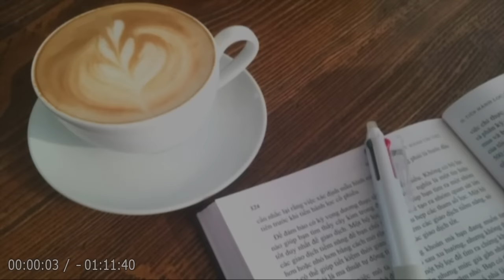【朗読】「伊豆の踊子」伊豆へ一人旅に出た青年が、旅芸人一座と道連れとなり、踊子の少女に淡い恋心を抱く旅情と哀歓の物語。【恋愛・ロマンス・純文学／川端康成】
💬旧制高校生である主人公が孤独に悩み、伊豆へのひとり旅に出かける。
途中、旅芸人の一団と出会い、そのなかの踊子に、心をひかれてゆく―。

著者が、伊豆を旅した19歳の時の実体験を元にしている。

🔷短編集「伊豆の踊子」から 表題作『📍伊豆の踊子』を朗読します！🔷

私 －－－－－－ 主人公。旧制高校生。20歳。
薫 －－－－－－ ヒロイン。旅芸人一座の一員（踊子）。14歳。
栄吉 －－－－－ 薫の兄で旅芸人。24歳。
千代子 －－－－ 栄吉の妻。19歳。
おふくろ －－－ 千代子の母。栄吉の義母。40代。
百合子 －－－－ 雇われている芸人。17歳。

【映画化作品】
1933年『恋の花咲く 伊豆の踊子』主人公：大日方傳, ヒロイン：田中絹代
1954年『伊豆の踊子』主人公：石濱朗, ヒロイン：美空ひばり
1960年『伊豆の踊子』主人公：津川雅彦, ヒロイン：鰐淵晴子
1963年『伊豆の踊子』主人公：高橋英樹, ヒロイン：吉永小百合
1967年『伊豆の踊子』主人公：黒沢年男, ヒロイン：内藤洋子
1974年『伊豆の踊子』主人公：三浦友和, ヒロイン：山口百恵

📌目次
00:00:00『オープニング』
00:00:28『しおり１』
00:11:20『しおり２』
00:23:17『しおり３』
00:29:46『しおり４』
00:44:45『しおり５』
00:55:30『しおり６』
01:01:07『しおり７』
01:11:03『エンディング』

👦🏻川端康成（かわばた やすなり, 1899年 - 1972年）
日本の小説家・文芸評論家。日本芸術院会員、文化功労者、文化勲章受章者。
1968年に日本人初のノーベル文学賞を受賞した。
位階・勲等は正三位・勲一等。
大正から昭和の戦前・戦後にかけて活躍した近現代日本文学の頂点に立つ作家の一人である。

1937年 文芸懇話会賞
1944年 菊池寛賞
1952年 日本芸術院賞
1954年 野間文芸賞
1958年 菊池寛賞
1959年 ゲーテ・メダル
1960年 芸術文化勲章
1961年 文化勲章
1962年 毎日出版文化賞
1968年 ノーベル文学賞
1972年 贈正三位・勲一等旭日大綬章（没時叙位叙勲）